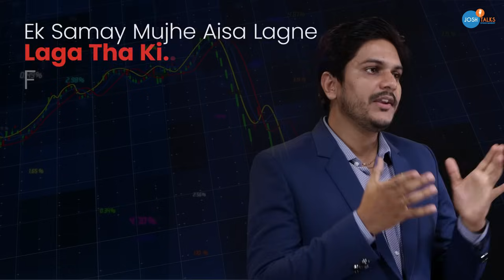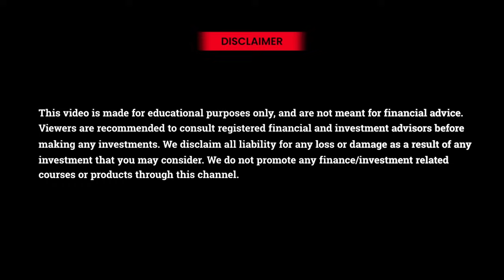Share Market की असली सच्चाई मैं बताता हूँ.. | Arpit Bhargava Investor | Josh Talks Stock Market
Join us in this insightful video as Arpit Bhargava, a seasoned financial consultant with over 16 years of experience, shares his remarkable journey in the stock market. From his early days trading with physical stock certificates alongside his father to managing a substantial fund of nearly 50 crores for his clients today, Arpit's story is filled with valuable lessons and cautionary tales.

In this episode, Arpit delves into:

The presence of fraudulent elements in the stock market and how to identify them.
His personal experiences of significant financial loss, including a day where he lost 45 lakhs due to impulsive trading.
The evolution of trading from physical exchanges to modern digital platforms.
Key learnings and strategies that helped him overcome setbacks and succeed in fund management.
Viewers are recommended to consult registered financial and investment advisors before making any investments. We disclaim any liability for any loss or damage resulting from any investment decisions you make based on this video. We do not promote any finance or investment-related courses or products through this channel.

Arpit Bhargava Ji, a financial consultant, has a journey of 16 years in the share market that has made him an expert in trading. In the initial phase, Arpit Ji had to face significant losses in the world of the share market. Today, he is sharing the basics of the share market with beginners, covering topics such as:

How to earn profit in the stock market
Tips for the share market
How to invest money in the share market
Through Josh Talks Stock Market, Arpit Bhargava will tell his story and share his experience on how to trade in the share market correctly. This share market motivational video by Josh Talks Stock Market is a must-watch for anyone looking to navigate the complexities of trading and investing.

__DISCLAIMER____
Viewers are recommended to consult registered financial and investment advisors before making any investments. We disclaim all liability for any loss or damage as a result of any investment that you may consider. We do not promote any finance/investment related courses or products through this channel.